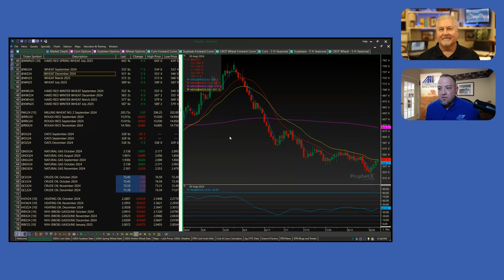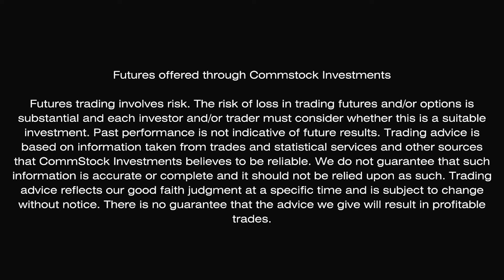Did We Just See A Bottom? With Eric Relph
In this episode, Marlin Bohling and Eric Relph break down the recent close of the trading month and provide insights into the outlook for the agricultural markets. They take a close look at the closing prices for corn and soybeans, analyzing how weather conditions are affecting crop yields and what this means for market volatility moving forward.

🌱 Key Topics Covered:

 • Corn & Soybeans: A deep dive into the latest closing prices and the factors driving market movements.
 • Weather Impacts: How current weather conditions are influencing crop yields and market stability.
 • Wheat Market Trends: Updates on wheat prices and market dynamics.
 • Livestock Prices: Insights into the current trends in livestock markets.
 • South American Planting Season: A look ahead at what’s coming for the upcoming planting season in South America and its potential impact on global markets.

This video is essential for anyone involved in agriculture, from farmers and traders to investors, looking to stay informed about the latest market trends and make smart decisions.